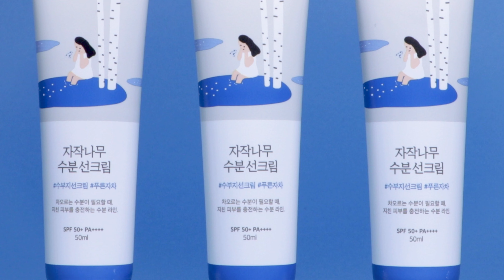ROUND LOUND 🌞 el protector solar #1 en Corea llegó a Nuestro Secreto 🤩 l Nuestro Secreto 🖤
💧Birch Juice Moisturizing Sunscreen: Protege e hidrata tu piel con SPF50+ PA dejando un efecto glowy, además, ayuda a unificar el tono y mejorar la textura de la piel. 😱

🛒A precio de $498 mxn